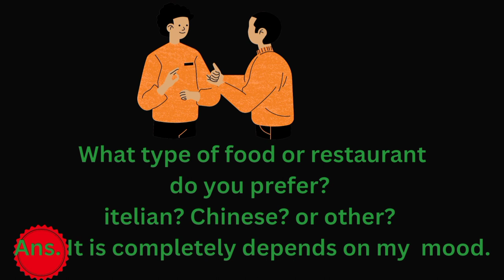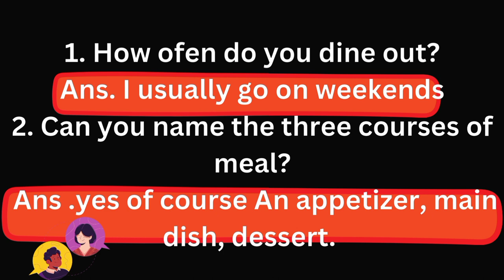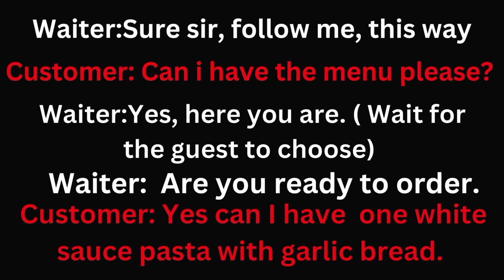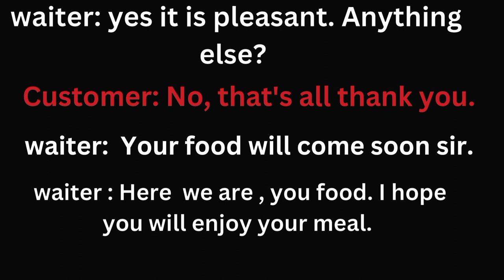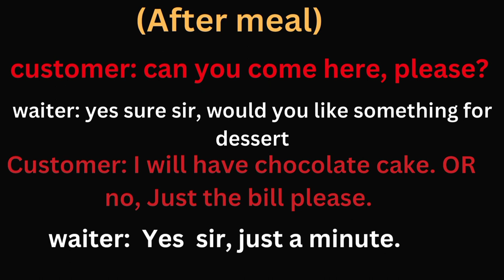Restaurant dialogues. very easy.. अंग्रेज़ी करो मुठी मे।।